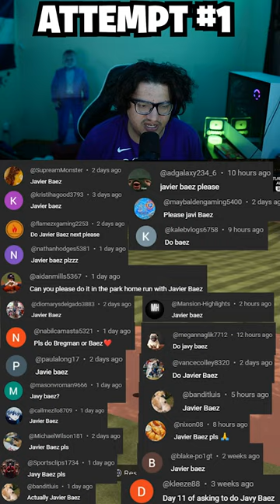JAVIER BAEZ INSIDE PARK HOME RUN CHALLENGE..